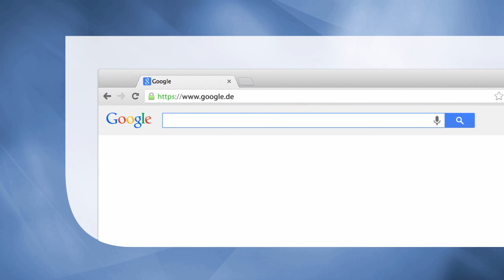Kostenrechnung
Kostenrechnung kompakt und praxisorientiert.
Bietet einen schnellen Einstieg in die wichtigsten Themen.
Mit zahlreichen Fallbeispielen und Übungsaufgaben.

Hauptdisziplin: Economics/Management Science